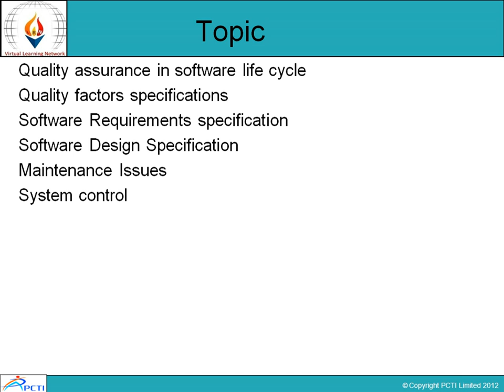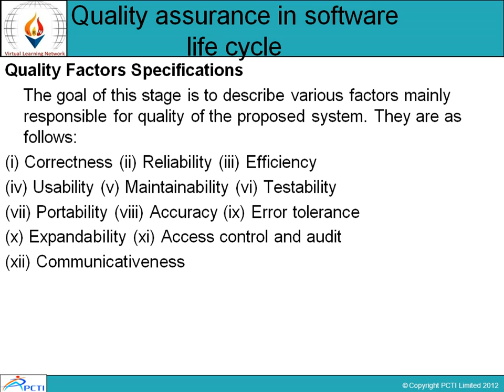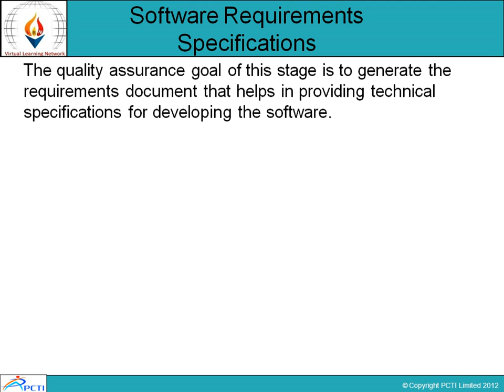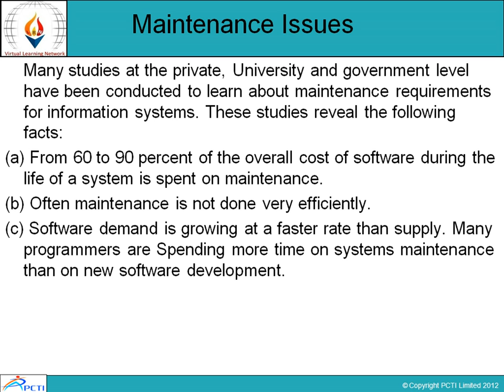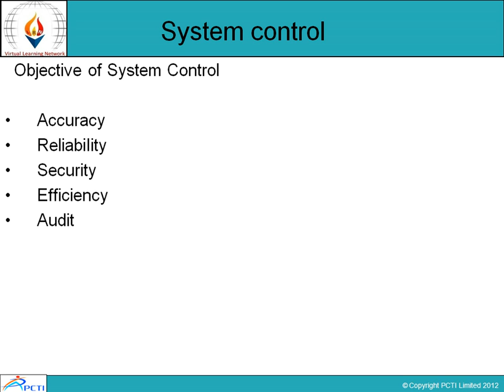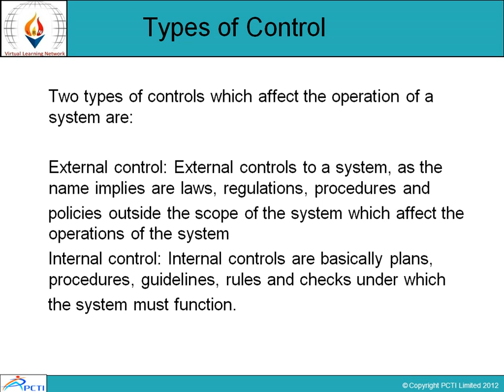System Analysis and Design-Session-6